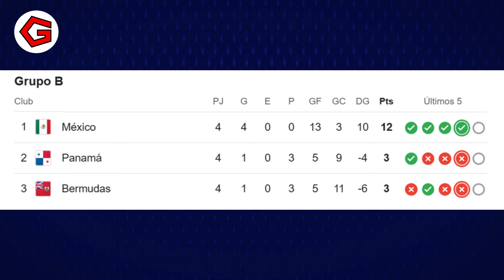☠️ EL DÍA EN QUE PANAMÁ 🇵🇦 PERDIÓ ANTE BERMUDAS 🇧🇲 | La Panamá del Tolo Gallego